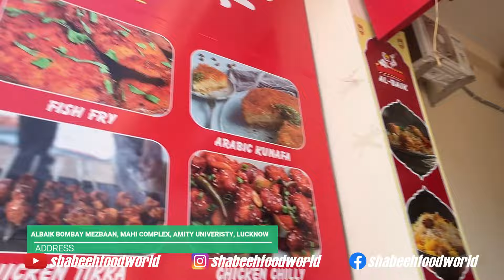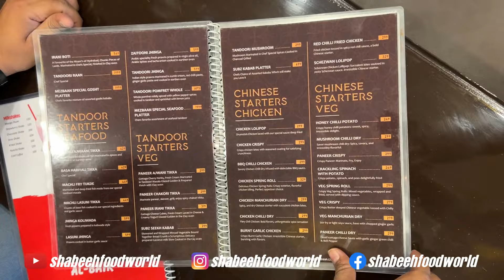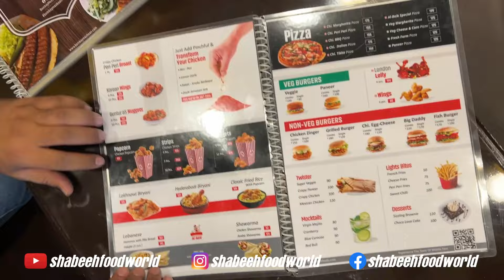Al-Baik Mezbaan Lucknow || Famous Restaurant near Amity University || Indo-Arabic-Chinese food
Amity University walo ke liye he ek khushkhabri.ab Amity University ke paas khul gaya he broast chicken Chinese  aur Arabic khano  walo ke liye ek behtreen fine dine aur darbaar restaurant jiska naam he Albaik Mezbaan. jaha aap ek se badkar ek delicious food ko enjoykar sakte ho aur 01 November se 30 November tak aap ko 999/- ke bill pe milegi mandi sirf 1/- rupe me aur agar aapka bill 999/- nahi bhi hota he to flat 10% discount to milega hi.

👇Diwali offer👇

999/- ke bill per Al faham Mandi 1/- ki
999/- se kam ke bill per flat 10%

follow ✨ @shabeehfoodworld ✨

📍Mahi complex, new, Amity University Rd, Bharavara, malohar, Lolai, Lucknow, Uttar Pradesh 226010

⏰ 10:00 AM TO 11:00 PM

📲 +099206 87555